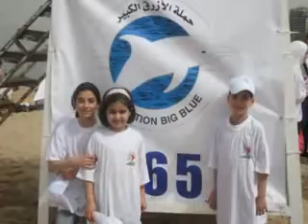Operation Big Blue- Beach Clean- Up Day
Beach Clean- Up Day